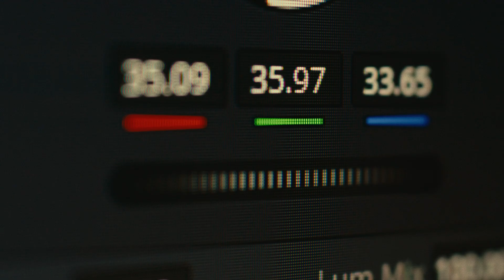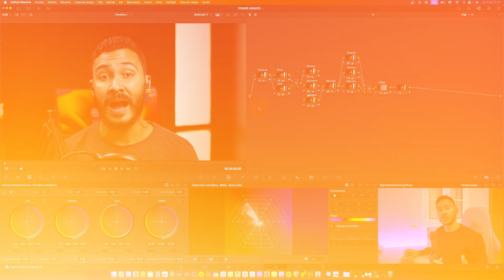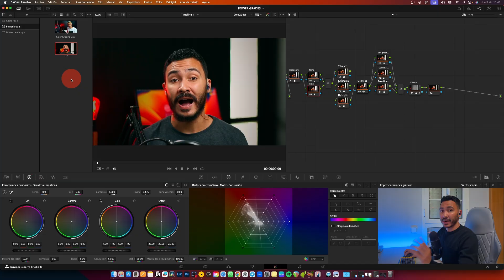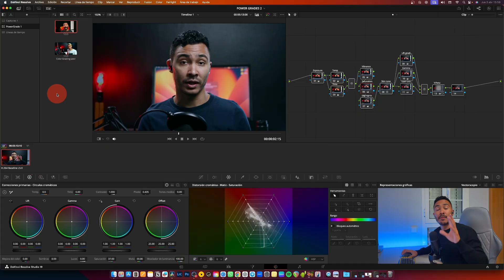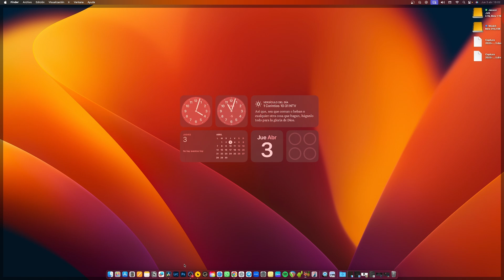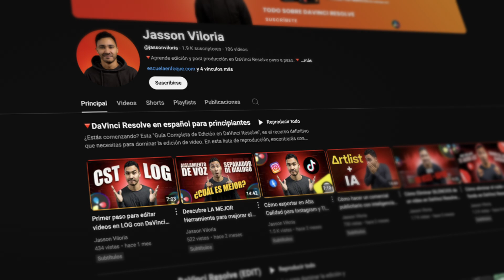Aprende a utilizar Power Grades en DaVinci Resolve para ahorrar tiempo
¿Sabías que existe una herramienta mejor que las LUTs para reutilizar tu color grading en DaVinci Resolve? Se llama Power Grade y en este video te enseño qué es, para qué sirve y cómo aprovecharla al máximo.

Verás paso a paso cómo crear tu propia Power Grade, cómo guardarla para otros proyectos, cómo exportarla y cómo aplicarla correctamente en nuevas ediciones.

Además, te explico la gran diferencia entre Power Grades y LUTs, y por qué las Power Grades te dan más control, más calidad y más flexibilidad.

🔴 Mi Setup:

📌 CAPÍTULOS DEL VIDEO:

00:25 - Qué es una Power Grade
00:34 - Diferencias entre Power Grade & LUTs
01:18 - Cómo crear y guardar una Power Grade
02:49 - Cómo aplicar una Power Grade
04:09 - Cómo modificar una Power Grades
04:30 - Cómo renombrar y exportar una Power Grade
05:40 - Cómo importar una power Grade
06:31 - Curso de DaVinci Resolve